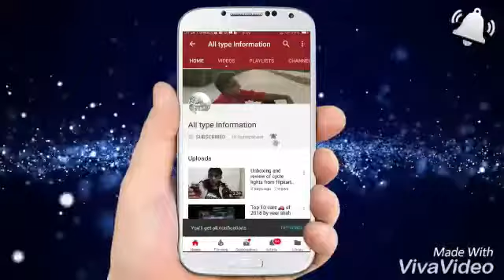Unboxing and review of kingone speaker | best Bluetooth speaker